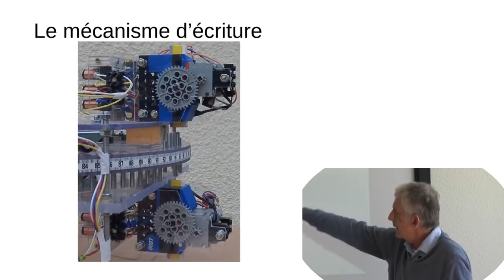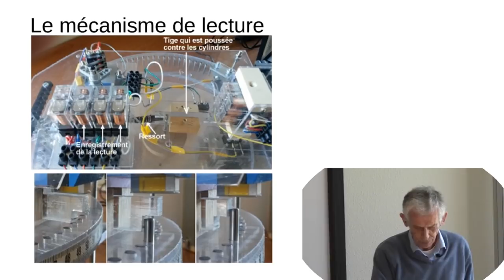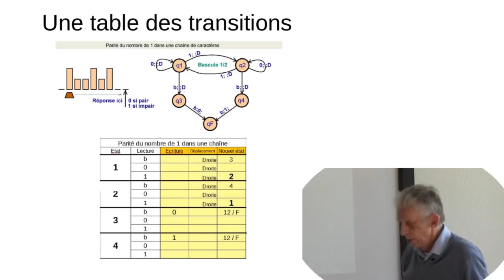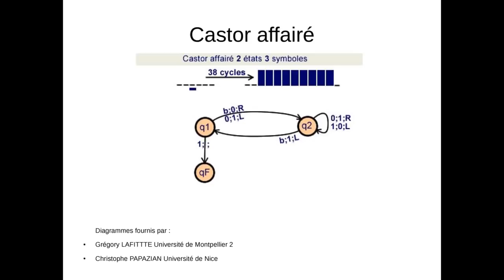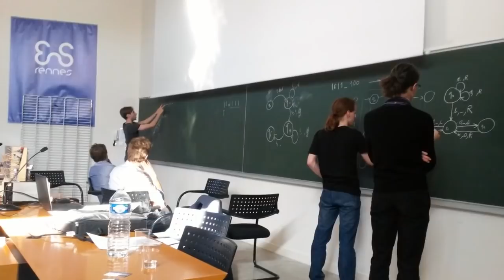Marc Raynaud - La machine de Turing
Du concept à la réalisation avec un aperçu de toutes les possibilités algorithmiques d'un simple système électro-mécanique.

Cette machine a été conçue a partir de la publication d'Alan Turing en 1936. Elle constitue une belle démonstration de la puissance du concept qu'il a imaginé.
Facilement transportable, utilisable et programmable, elle trouve toute sa place dans des séances de recherche d'algorithmes à tous niveaux.
Elle illustre une étape fondatrice dans l'histoire de l'informatique.